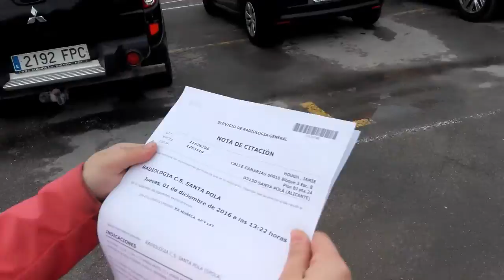Hospital Santa Pola